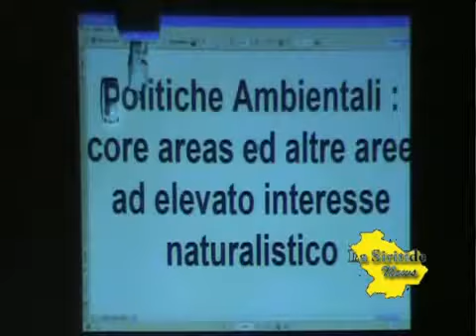La Siritide WebTv 17072009 Piano per il Parco intervista a Pappaterra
Sito ufficiale - Giornale web della Basilicata;
Sport     Calcio     Cultura     Informazione